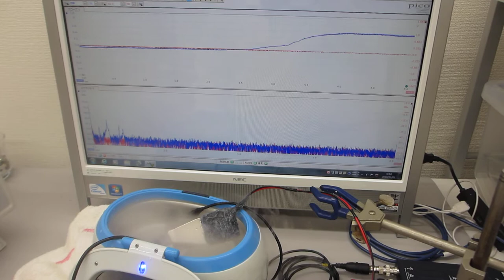超音波洗浄器(42kHz)による「メガヘルツの超音波制御実験」（超音波システム研究所）